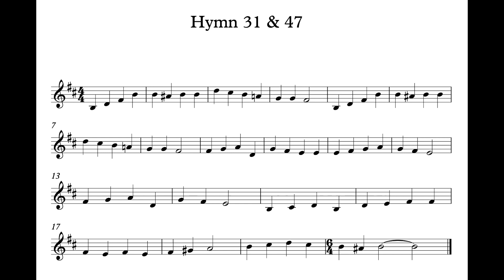Hymns 31 & 47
Hymns 31 & 47 - Genevan Psalter